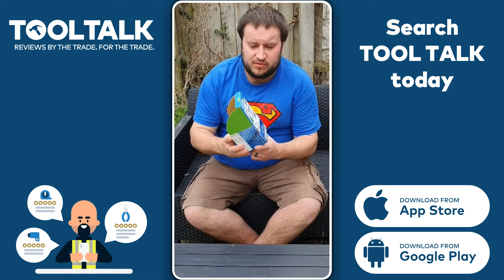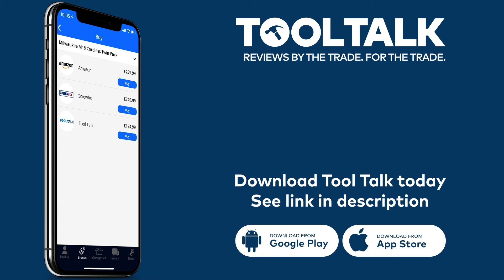Optimaxx High Performance Wood Screws Review By Spud the Sparky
Check out more reviews for the Optimaxx High Performance Wood Screws in Tool Talk

Join Tool Talk today and access our featured tool deals, review your favourite (and least favourite tool brands), chat with brands and take part in our exclusive giveaways

About the Optimaxx High Performance Wood Screws:

Optimaxx is a top quality extreme-performance wood screw that incorporates a number of unique features…

A specifically positioned long thin groove dramatically reduces the pressure build up on insertion by dispensing wood fibres, preventing splitting when screwing close to the edge. The razor-sharp point ensures you have an immediate start even in the hardest, smoothest surfaces.

The consistent slash at the end of the screw is exclusive to Optimaxx and is designed to pull you in smoothly and quickly and to pull out the material from the hole. Above this self-drill point is a sharp serrated saw-tooth formation that cuts out of the bottom threads and bites into the timber to reduce torque and resistance. This enables fast penetration without a pilot hole, even when working close to the edge.

An exclusive feature you won’t find with no other brand on the market other than Optimaxx is the double reinforced collar which strengthens the underside of the head.

Finally, no other brand can outdo Optimaxx on their 500-hour spray test. With most competitors failing to meet the basic 400-hour salt spray test, this makes Optimaxx the strongest and most reliable woodscrew on the market

What is Tool Talk?

Tool Talk is the UK's fastest growing review platform dedicated to the construction industry.

⭐️ Discover top rated products as reviewed by your peers
❓ Connect with brands directly to ask questions
🛠 Join the Tool Talk Testers Club and get free tools to review
💰 Get exclusive deals delivered to your inbox